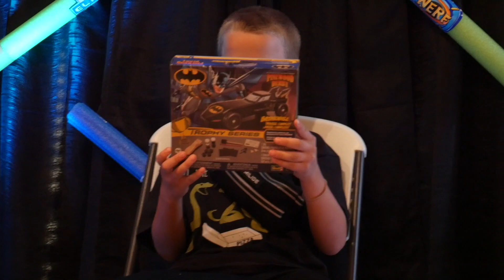Sam's 8th Birthday 2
HAPPY BIRTHDAY TO YOU, HAPPY BIRTHDAY TO YOU, HAPPY BIRTHDAY TO SAM, HAPPY BIRTHDAY TO YOUUUUU!